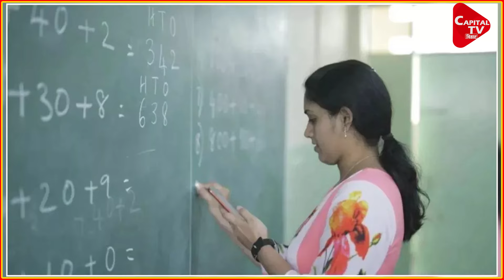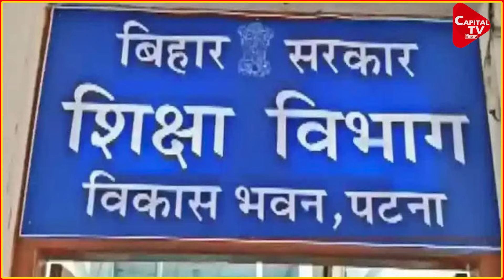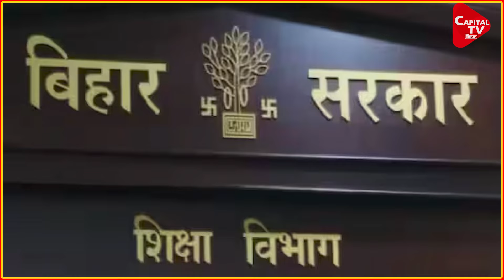पटना के इन स्कूलों पर गिरी विभाग की गाज, मान्यता हो गई रद्द | Capital TV Bihar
पटना जिला शिक्षा कार्यालय ने आरटीई अधिनियम के नियमों का उल्लंघन करने वाले 433 निजी स्कूलों की मान्यता रद्द कर दी है, जिला शिक्षा कार्यालय ने 1816 निजी स्कूलों के आवेदनों की जांच की थी और पाया कि इनमें से 433 स्कूल आरटीई मानकों पर खरे नहीं उतरे।